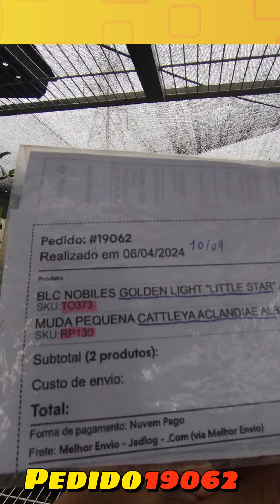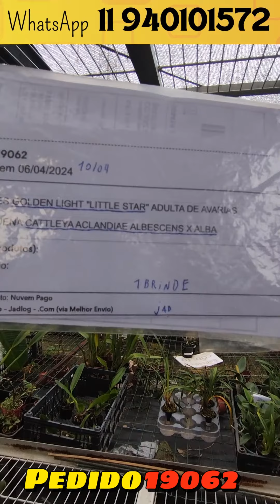COMPRA DE ORQUÍDEAS PELA INTERNET! 👏😁 PEDIDO 19062